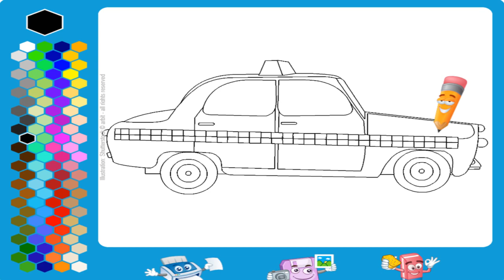Taxi (Coloring Page)